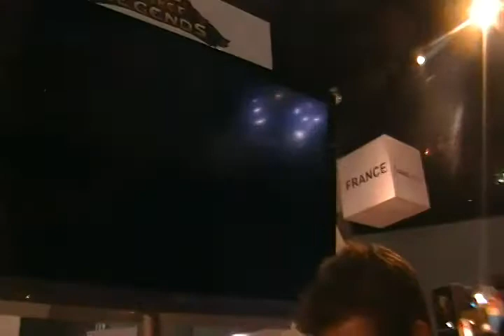E3: More hands-on gameplay of Star Legends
Some more gameplay footage of Star Legends for Android (and iOS). Coming soon. Closed betas will start in a couple of weeks.